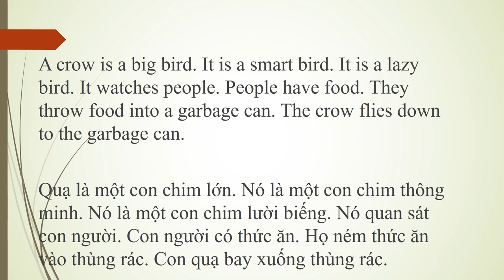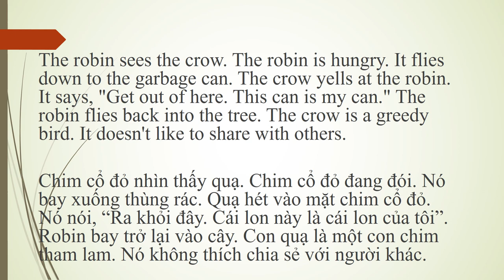Short Stories With Music 30: An Impolite Bird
A robin is a pretty bird. It has a red breast. It has black wings. It sings a pretty song. A crow is pretty, too. It is completely black. It is shiny black. A crow is a big bird. It is a smart bird. It is a lazy bird. It watches people. People have food. They throw food into a garbage can. The crow flies down to the garbage can. It walks around the edge of the can. It looks for something tasty. It hops into the can. It picks out a potato chip. It flies into a tree. It eats the potato chip. Then it flies back to the garbage can. The robin sees the crow. The robin is hungry. It flies down to the garbage can. The crow yells at the robin. It says, "Get out of here. This can is my can." The robin flies back into the tree. The crow is a greedy bird. It doesn't like to share with others.